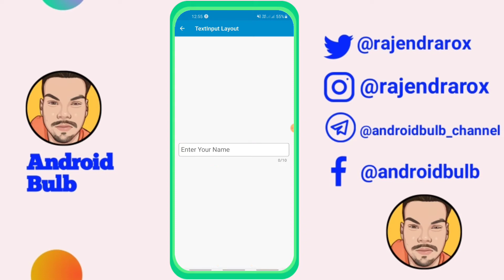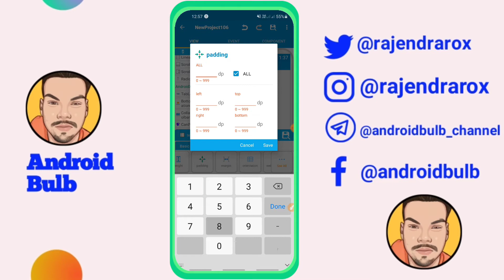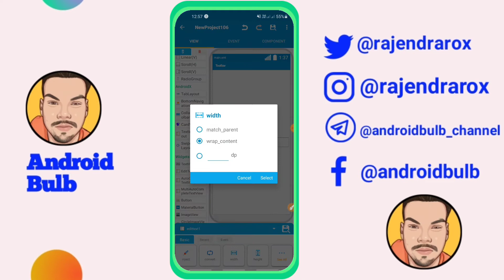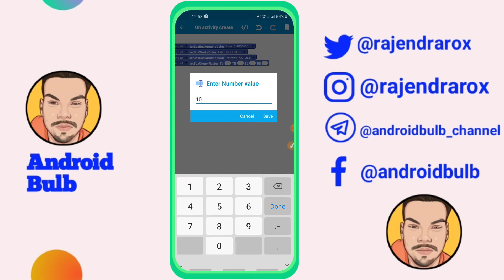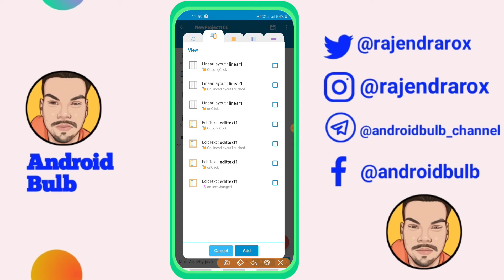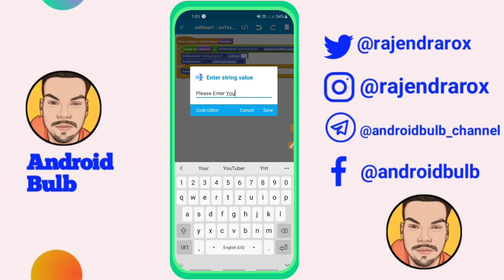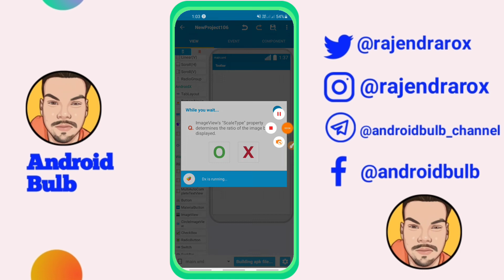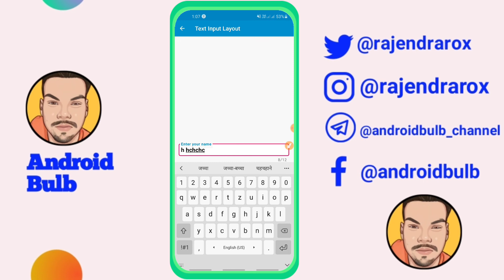Part-2 How To Show Text Error Message And Text Count By Using TextInput Layout In Hindi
दोस्तो इस वीडियो में बताया गया है की आप
SketchWare Studio में TextInput Layout  को use करके Error  कैसे Show करा सकते हैं|. वीडियो को like👍 share♥️ जरूर करे धन्यावाद।.

Links and Videos!